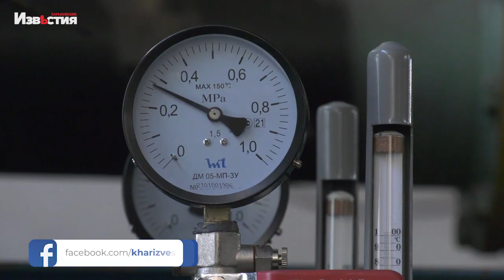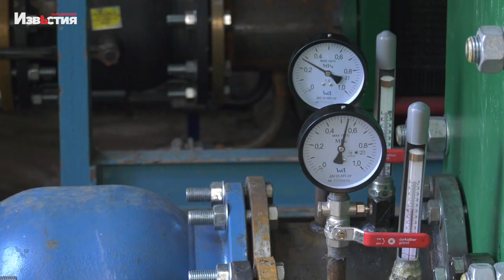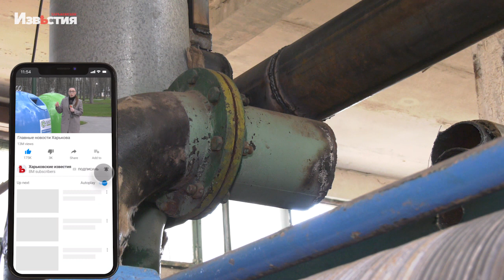В ХТС работают над повышением качества услуги горячей воды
В "Харьковских тепловых сетях" продолжают работать над тем, чтобы улучшить качество предоставления услуг. Отопительный сезон стартовал, так что коммунальщики заменяют оборудование без отключения тепла и горячей воды. Наша Мария Соловьева побывала в центральном тепловом пункте Московского района и готова рассказать, какие работы там продолжаются.